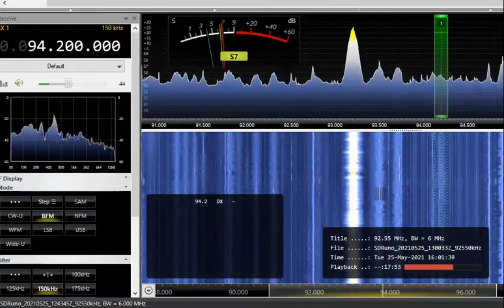FM DX 94,2 R Bella e Monella, Italy. Heard in Finland